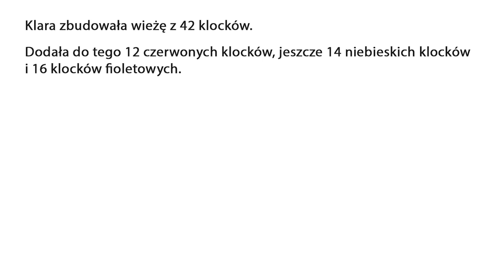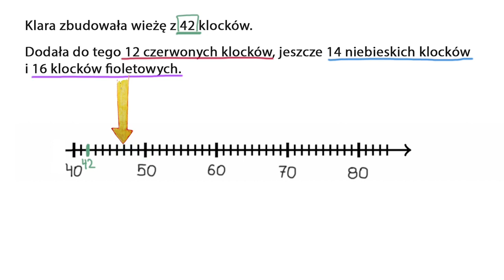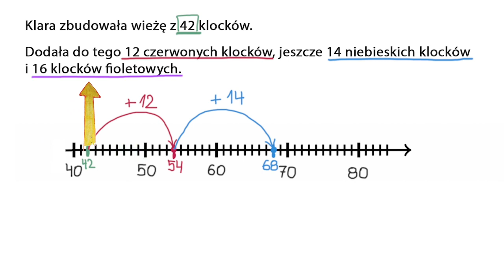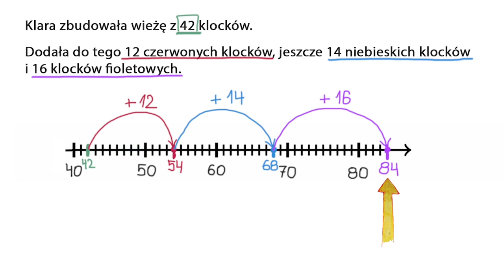Dodawanie liczb dwucyfrowych na osi liczbowej